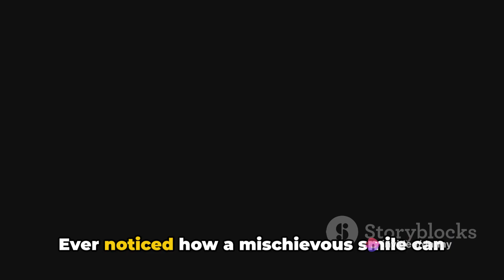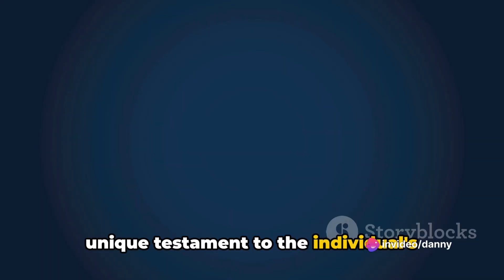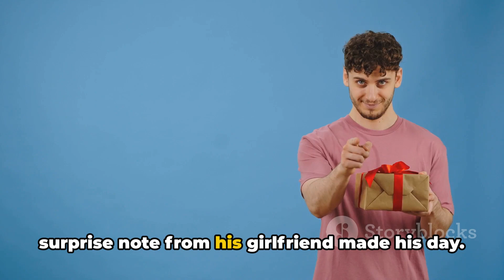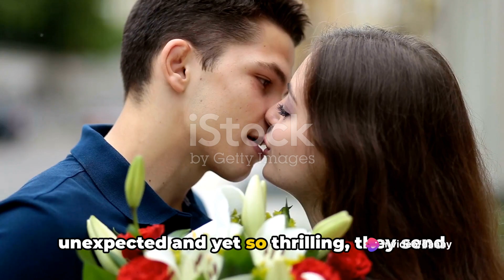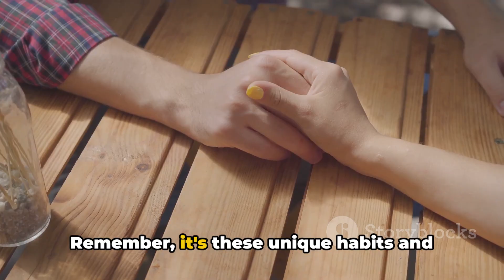15 Cute Things Girls Do That Guys Love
Title: "15 Cute Things Girls Do That Guys Love | Adorable Habits & Gestures"

Description:
💖 In this video, we're diving into the heartwarming world of adorable habits and gestures that girls often do, leaving guys completely smitten! From playful antics to heartfelt expressions of love, we've compiled a delightful list of 15 cute things that are guaranteed to make your heart melt.

Join us as we explore the sweet and endearing side of relationships, celebrating the little moments that bring joy and warmth to our lives. Whether it's a thoughtful gesture, a quirky tradition, or a tender cuddle, these actions exemplify the beauty of connection and affection.

🌟 Timestamps:
0:00 - Introduction: Discover the magic of 15 cute things girls do that guys can't resist!
0:45 - Playful Gestures and Expressions: From teasing to playful pokes, these gestures steal hearts.
1:30 - Thoughtful Acts of Kindness: Breakfast in bed, surprise notes – gestures that speak volumes.
2:15 - Quirky Habits and Traditions: Inside jokes and bedtime rituals that create special bonds.
3:00 - Affectionate Moments and Cuddles: Tender embraces and stolen kisses that melt hearts.

Get ready to smile, laugh, and perhaps even feel a little fuzzy inside as we take a journey through these adorable moments of love and connection. Whether you're in a relationship or simply appreciating the beauty of human connection, this video is sure to warm your heart.

If you enjoyed this video, don't forget to give it a thumbs up, subscribe to our channel for more heartwarming content, and hit the notification bell so you never miss an upload! Share your thoughts and favorite cute moments in the comments below – we'd love to hear from you.